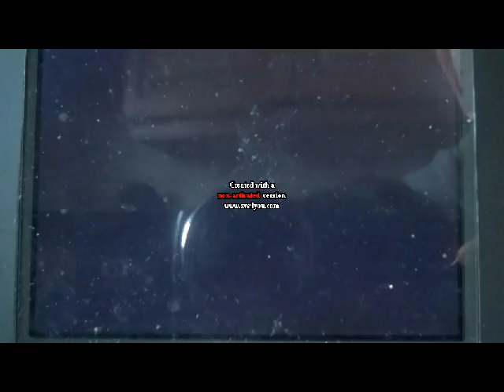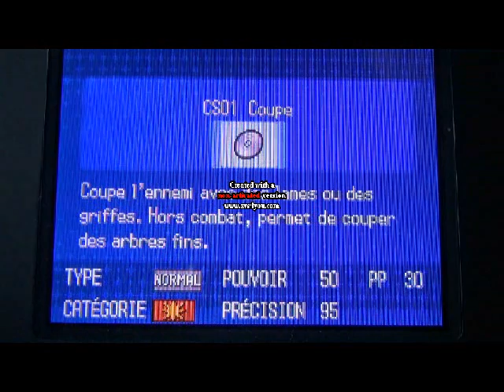SERGENT MICHAËL POKEMON VERSION BLANCHE- EPISODE 4- UNE ARENE TOUTE NEUVE